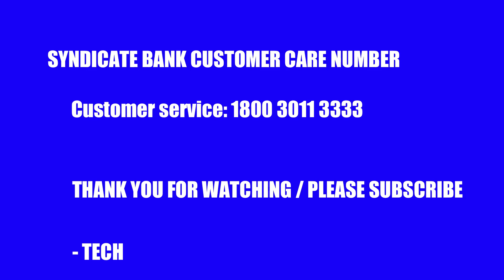Syndicate bank customer care number | Syndicate bank toolfree number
- Techie Raj